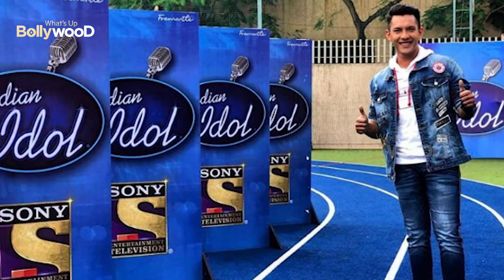SHOCKING Covid का TV Industry पर कहर 😭 Story and Anchor DRASTIC CHANGES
The corona virus is spreading rapidly in Maharashtra. After which Chief Minister Uddhav Thackeray announced all the restrictions except the necessary services to deal with Corona. These restrictions have been imposed for 15 days from 14 April 2021 after eight o'clock at night. After which, like last year, shooting of films and TV shows has been banned for these 15 days. In the last few days, many actors and crew members of the TV serial have been infected by Corona. Due to which the shooting was affected. Artists were changed in some shows and some serial story had to be changed. So let's look how tv shows were affected by corona

The singing reality show 'Indian Idol 12' 's anchor Aditya Narayan was changed after he was corona infected. Then Jai Bhanushali hosted few episodes, and now Ritwik Dhanjani also appeared on the show as an anchor

The dancing reality show 'Dance Deewane 3' is judged by Madhuri Dixit Tusshar Kalia and Dharmesh. After Dharmesh was found covid 19 positive the makers decided to replace him by Puneet Pathak and Shakti Mohan. Before Dharmesh, 18 crew members of the show were also hit by Corona.

Anupama
Many stars of the TV hit show 'Anupama' got corona infected. The story changes after the show's lead actress Rupali Ganguly got infected with  Corona Virus. Along with her, Ashish Mehrotra, Tasneem Nerurkar, Alpana Butch and Nidhi Shah were also tested positive for covid 19., Makers had to created a new plot after so many of the stars got infected with wcovid 19

Tarak Mehta ka oolta chahs
Mandar Chandwadkar who potray Atmaram Bhide and Mayur Wakani  who portrays Sundarlal  in Sab TV's popular show 'Taarak Mehta Ka Ooltah Chashma', have became corona positive. At the time when Mandar Chandwadkar was found Kovid 19 positive  the serial was running around him, but later the makers focused the story on other actors.

Eight people, including crew members and actors from 'Wagle Ki Duniya', aired on SAB TV, were infected by this deadly virus.. The makers immediately decided to stop the shooting. The makers had earlier said that they would start shooting from the 14-15 april but after the announcement of the Chief Minister of the state, the shooting would not take place at the moment.